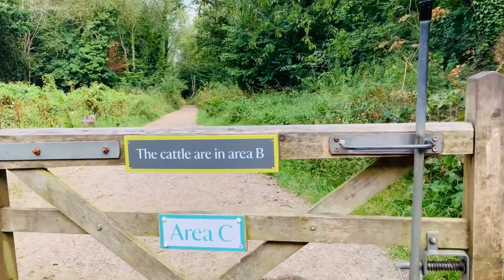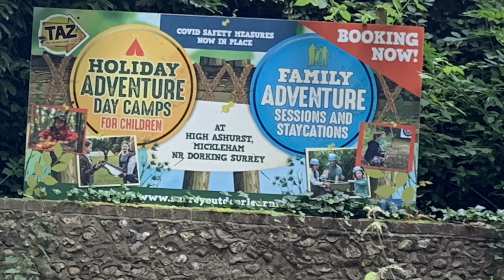Exploring The Stepping Stones Of Box Hill | Best National Trust Box Hill- Surrey|The Perfect Day Out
Dear Viewers,

 I make videos about art, beauty, cooking and decorating! Enjoy!

The perfect place for a family day out :
A lovely walk down to the River Mole and back up. The Stepping Stones are an iconic landmark in this part of Surrey and they're a perfect spot to stop and watch the river flow by. This walk takes in some glorious views of the Surrey Hills and passes by one of Box Hill's oldest buildings, the Fort.

- How to make 3D star
Cooking & Baking Videos:
- How to make Tutti Frutti at home
Roti maker recipe - Ice cream cone

ಈ ನಿಮ್ಮ ಕನ್ನಡತಿಗೆ ಪ್ರೋತ್ಸಾಹಿಸಿ.